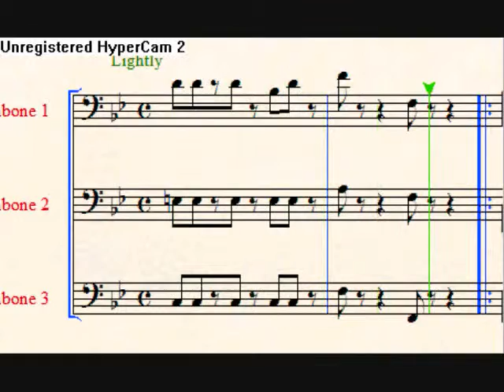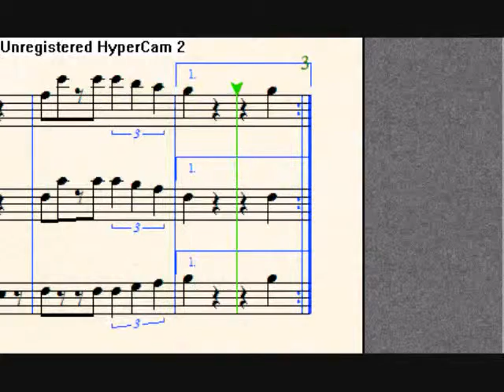Super Mario Bros Trombone Trio Version 2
I created this video with the YouTube Video Editor Reupload by Juan Milan